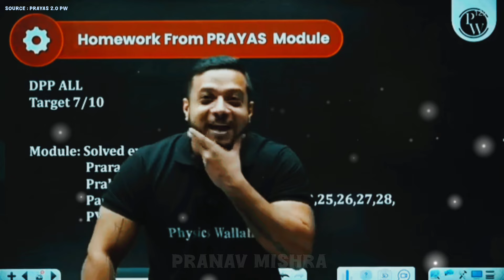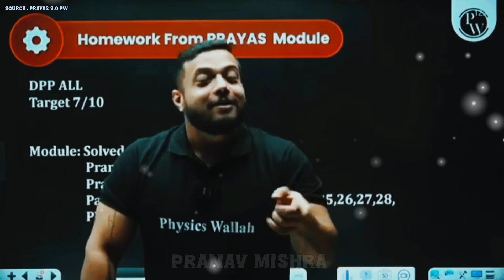Rajwant Sir ke sath huyi साजिश 😂 || Sachin sir Roast ft. Rajwant Sir || Prayas Batch Story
🔵 Aao Kuchh Baat kare 😉

PW
physics wallah
ALAKH sir
ALAKH Pandey sir
viral
trending
study
study motivation
motivation
motivational story
iit motivation
iit jee
iit kanpur
iit delhi
iit Bombay
neet scam
neet 2024
neet topper PW
RJ sir
RJ sir comedy
Rajwant Sir
Rajwant Sir strategy
Rajwant Sir Physics
rj sir pw